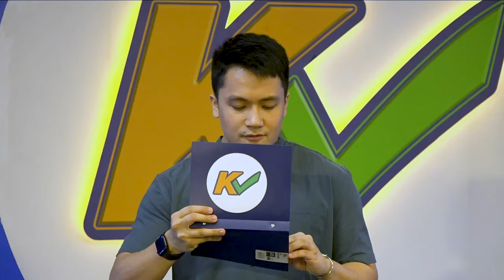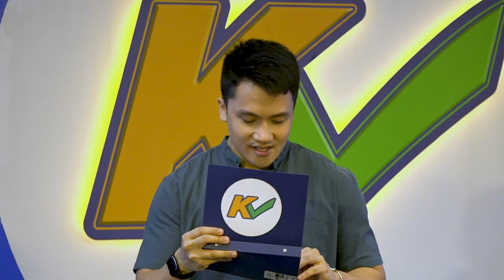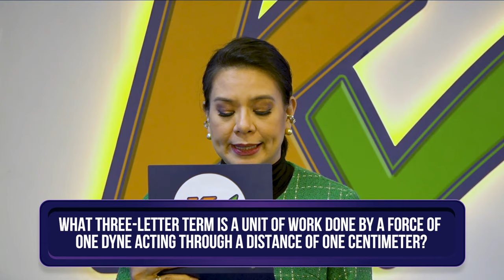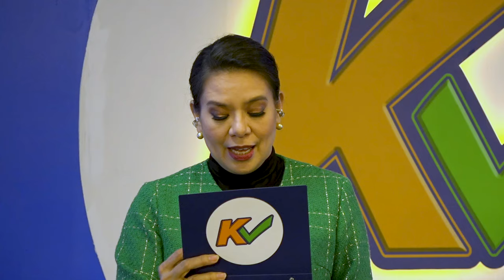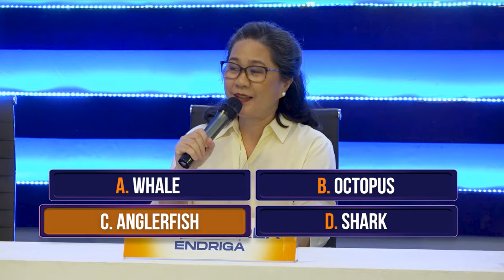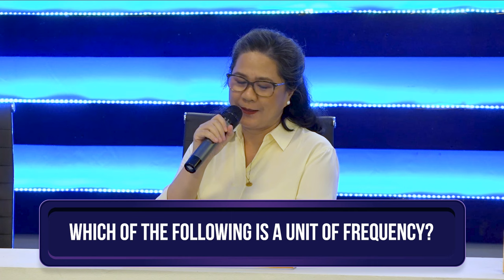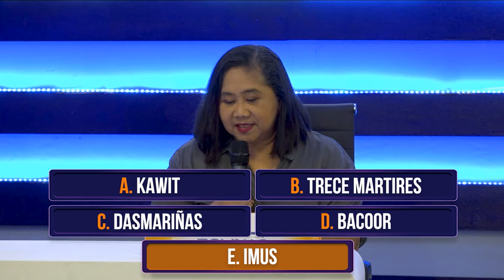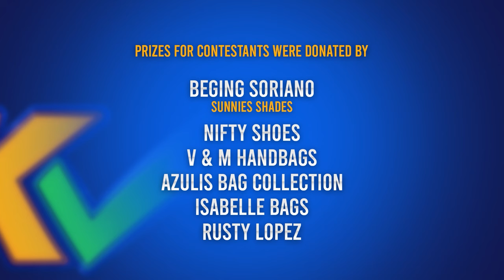K Check | Week 9 Episode 42